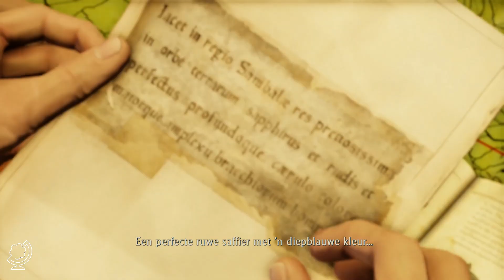Uncharted 2: Among Thieves Remastered #2 - Inbraakalarm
Als Nathan Drake aan de grond zit, vervalt hij in oude gewoonten. Hij belandt opnieuw in de verraderlijke wereld van dieven en schatzoekers die hij achter zich had willen laten. Een mysterieus artefact zet Drake aan tot een expeditie, met als doel de legendarische vallei Shambhala in de Himalaya. Hij wordt slachtoffer van een gevaarlijk kat-en-muisspel met een voortvluchtige oorlogsmisdadiger die op meer uit is dan alleen de legendarische schat van een verloren stad. Een web van bedrog en een steeds gevaarlijkere achtervolging vragen het uiterste van Drake. Hij moet alles op het spel zetten. Is het gedaan met zijn geluk?